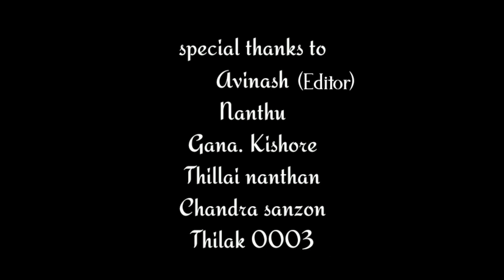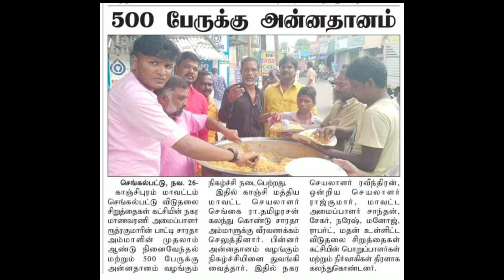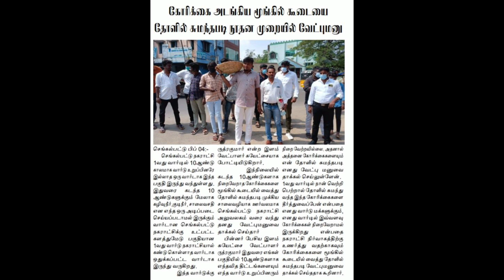Chengalpattu VCK Ruthra Brithday Song